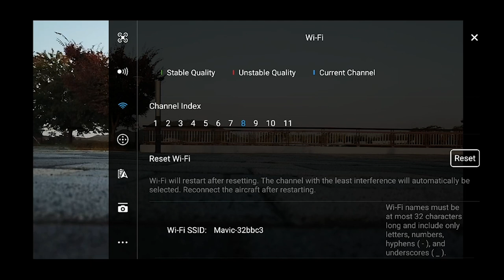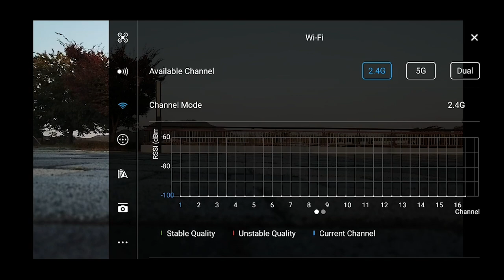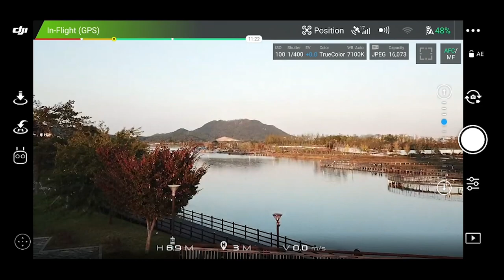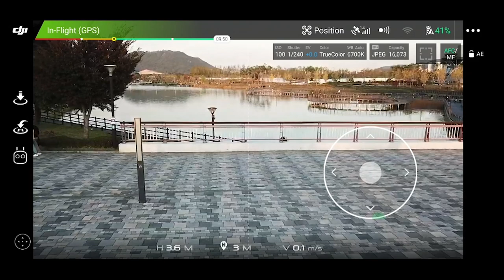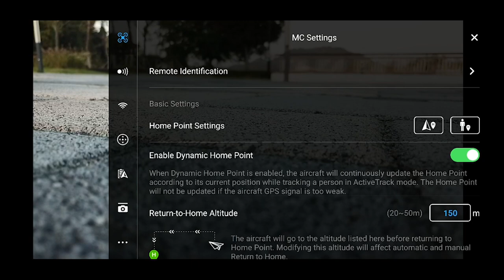매빅프로 폰조종 하는법! (와이파이 조종법)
이번 영상은 조종기나 케이블이 고장났을때, 조종기의 배터리가 없을때! 매빅을 날리는 방법에 관한 영상입니다.

바로 휴대폰 와이파이를 이용해서 연결하는 방법인데요,
매빅을 와이파이로 조종할 수 있다는 점! 다들 알고 계셨나요?

휴대폰을 사용하면 조종기를 들고있지 않아도 되기 때문에 드론을 활용한 셀피 (Dronie)에 유리합니다!

또한 휴대성은 두말할것도 없겠죠?

다만 와이파이 연결이다보니 거리가 짧아진다는 점,
자연스러운 짐벌의 조종이 힘들다는 점 등의 단점은 있습니다.

매빅을 날리는 분들이라면 폰조종 하는 방법 꼭! 익혀두시고 써보시기 바랍니다!